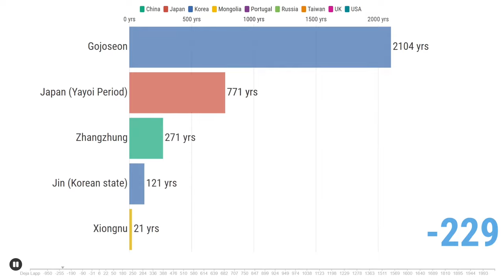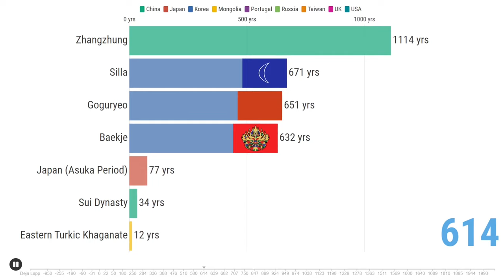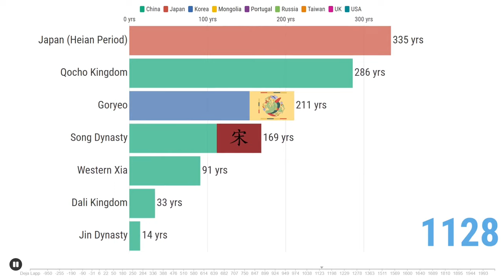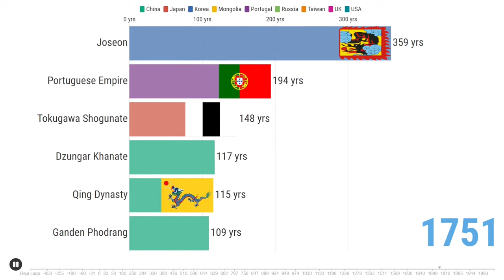Longest-Ruling Countries in East Asia Region by Timeline [2000BCE-CE2022] | Bar Chart Race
[Re-uploaded]
ประเทศ/อาณาจักรที่ปกครองภูมิภาคเอเชียตะวันออกยาวนานที่สุด
Good for Nothing Safety โดย Twin Musicom ได้รับอนุญาตภายใต้ใบอนุญาต ครีเอทีฟคอมมอนส์แบบระบุแหล่งที่มา 4.0